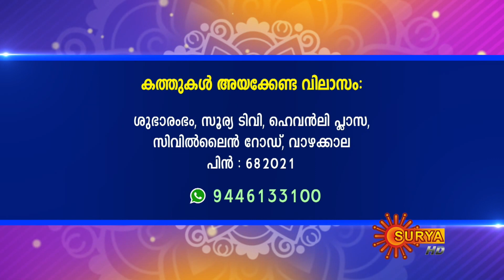Jyothishavicharam with Hari Pathanapuram | 24 June 2023 | Subharambham | Surya TV